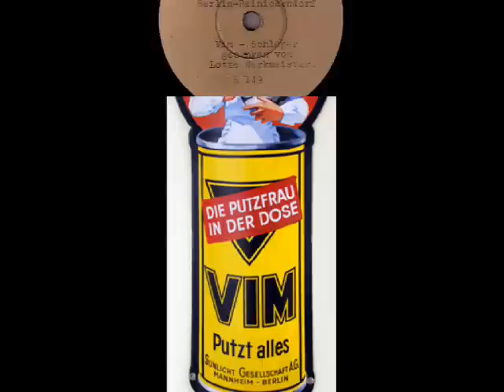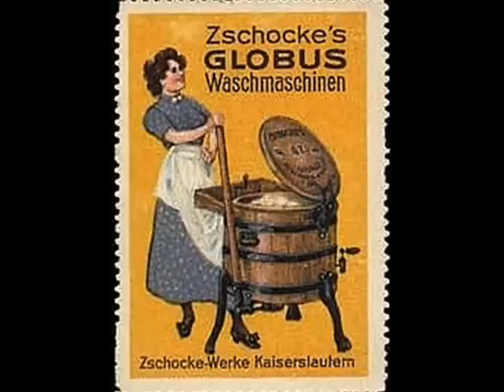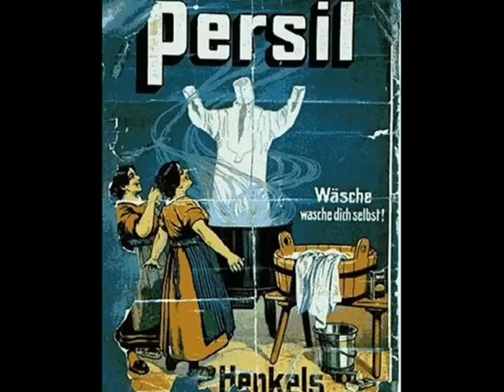Berlin 1930: Lotte Werkmeister - Vim Schlager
Lotte Werkmeister & Orchester - VIM–Schlager [Auf dieser Platte singt Putzfrau Vim] (Musik u. Text: Willy Rosen), Deutschen Crystalate GmbH. (Kristall-Electro?) 1930 (Berlin; 12-inch one-sided sample record)

NOTE: Lotte WERKMEISTER  (b.1885 in Berlin-Neukölln; † 1970 in Bergholz, today Nuthetal) was a German chansonniere, comedienne and actress. Her first stage experience was in a student choir in Magdeburg. In 1916 she had an individual stage success in Leo Ascher’s Operetta “Der Soldat der Marie” where she sung  couplets and operetta “schalgers”, in 2000 performances! In 1917 she also started a film career in minor roles in the silent movies in Berlin, followed by the numerous offers to perform in the Berlin’s revue theaters and vadeuvilles. Ever since 1920, she was one of important names in Berlin’s world of the “little stages”, creating the temperamental comedy character of the typical “Berlin snout". Until the end of the Weimar Republic she was popular and loved by the Berliners, although amount of films she was featured in and recordings she waxed, is modest.  During the Nazi years, Lotte Werkmeister withdrew from the Berliner life and moved out to Bergholz, where she stayed – contunuously acting and becoming a local celebrity - until her death. Lotte Werkmeister is a honorary citizen of the community Bergholz and is buried there.
This song entitled “Vim-Schlager” (meaning: The VIM – Hit, and advertising the VIM cleaning powder) was a commercial song written by Willy Rosen, a celebrated cabaret composer and lyricist, who during the Weimar Republic was an influential artist in the Berlin cabaret world. The song was advertised by the line: Auf dieser Platte singt Putzfrau Vim ["On this records sings the Charwoman Vim"]. The text is a kind of a comedy monologue praising the  importance of everyday cleaning, scrubbing, scraping, rinsing, washing, etc. and ofcourse, how important is to use the VIM powder to all these praiseworthy actions.  There’s no need to add, what rarity is this recording. Possibly, after this sample recording had been waxed, the actual record never followed - for no trace of such record has been left in the web archives.